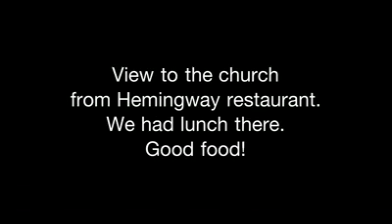Kiel tour march 4th - 6 th 2011